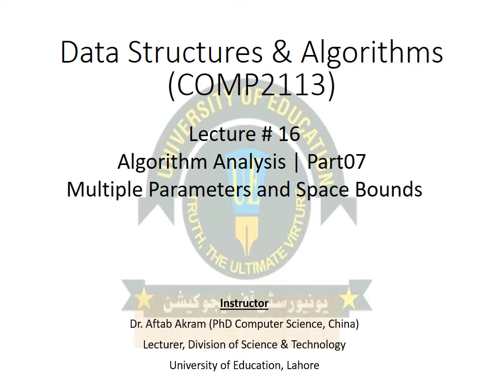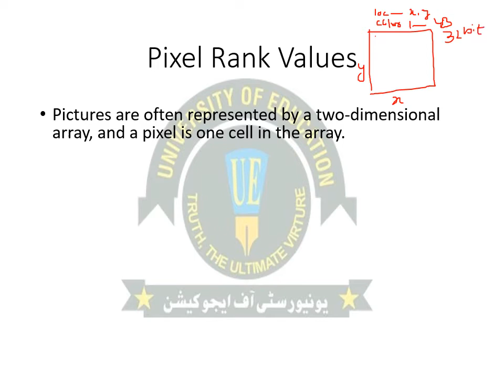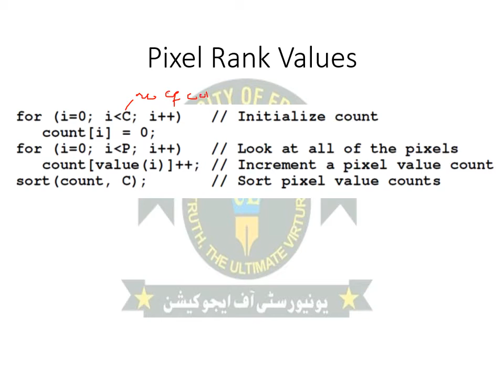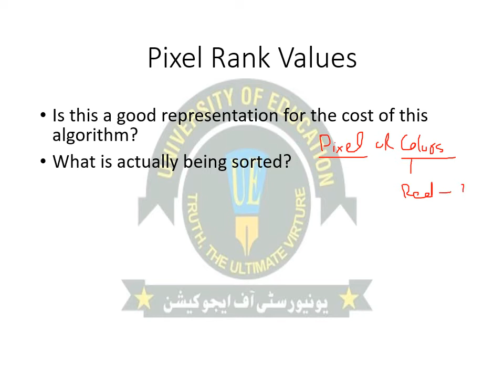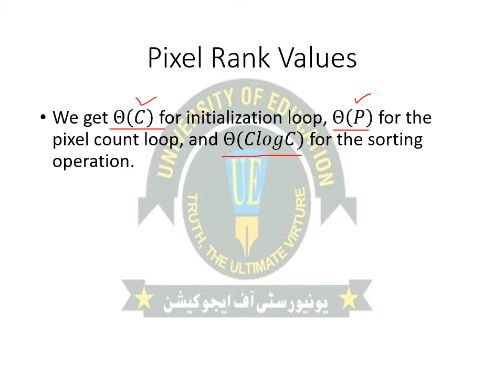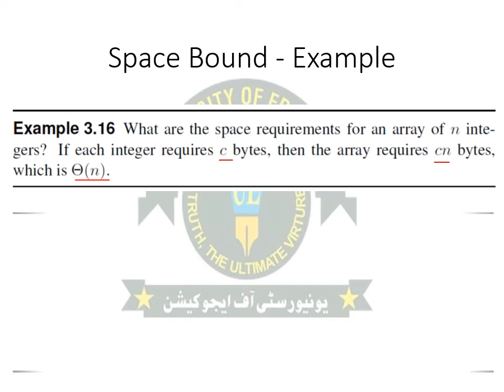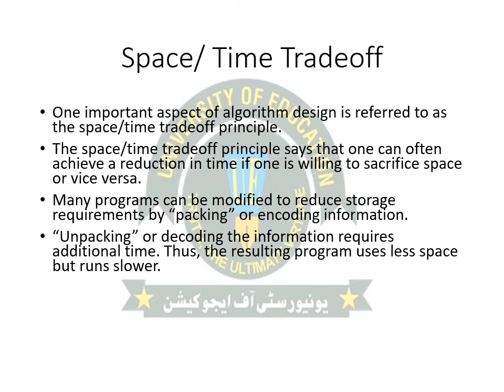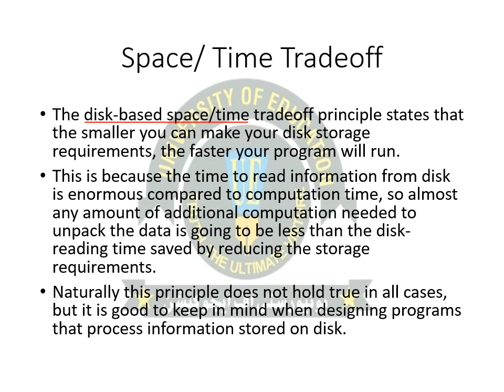Lecture16 | COMP2113 | Algorithm Analysis Part07